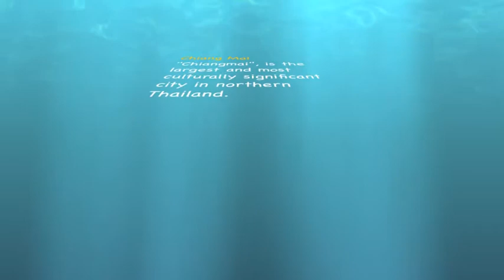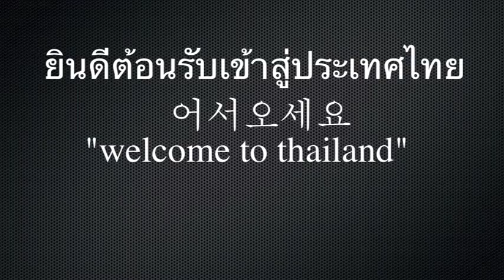Amazing service learning.m4v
This is kisjeju 6grade Andy,Jay,Stacey,Leah's i movie please watch carefully
well come to Thailand.